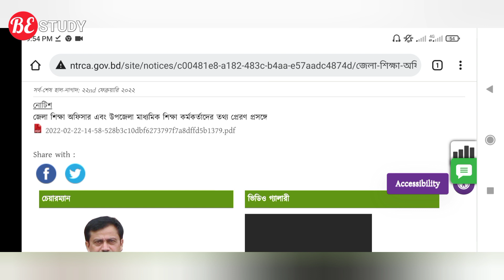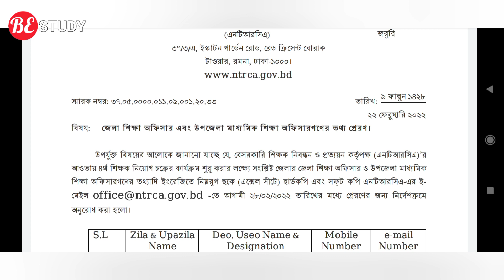চতুর্থ গণবিজ্ঞপ্তি | ৪র্থ গণবিজ্ঞপ্তির প্রাথমিক কাজ শুরু | 4th Public Circular | NTRCA Update News.